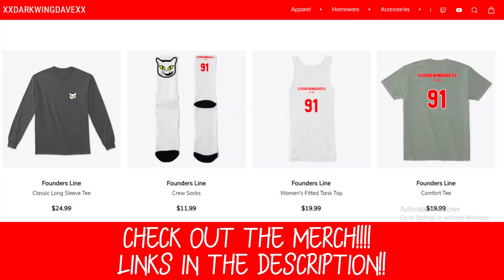Warzone Wif Da Wife and Landon!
Loving Husband.
Avid Gamer.
Let's get dangerous.